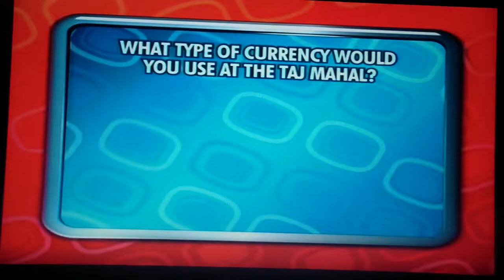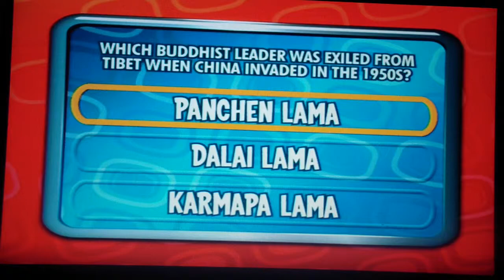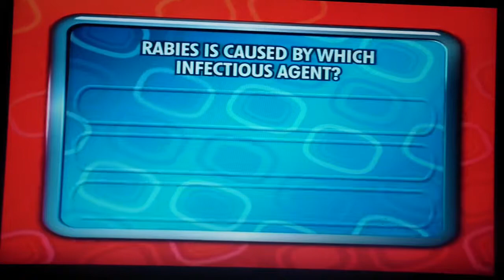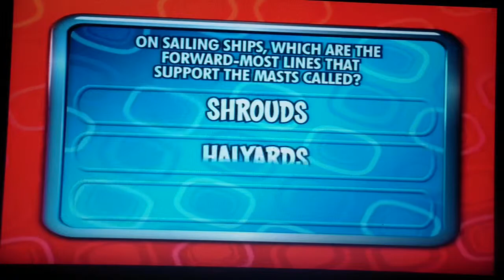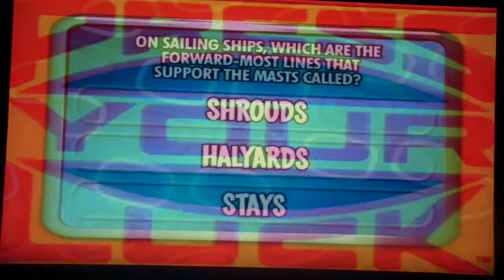Press Your Luck Showdown Season 1 Episode 3 Part 6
Time for Round 3!